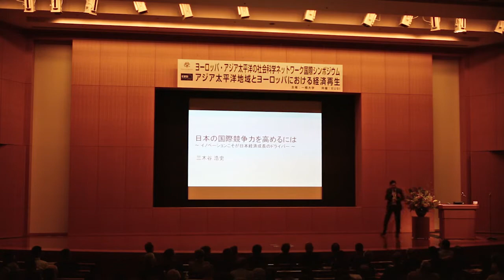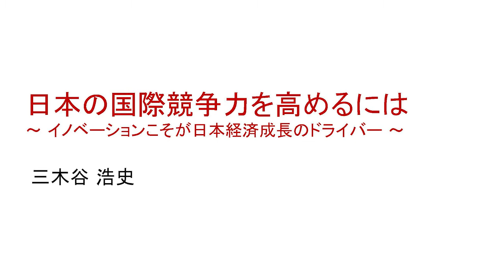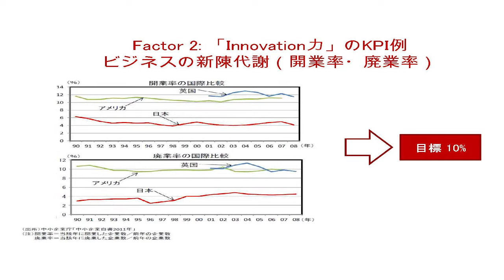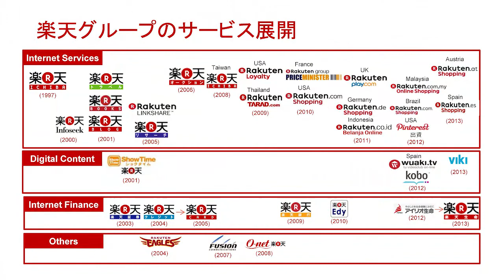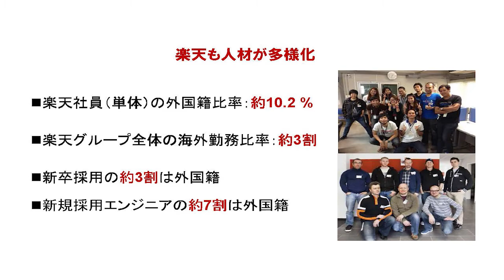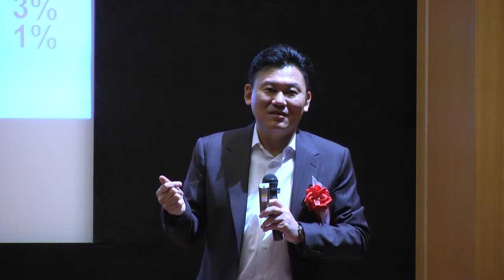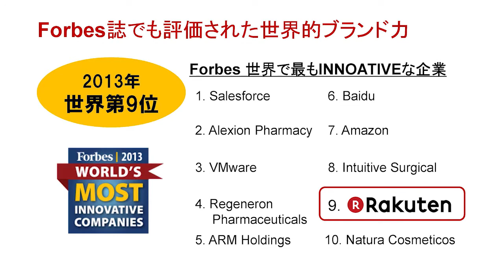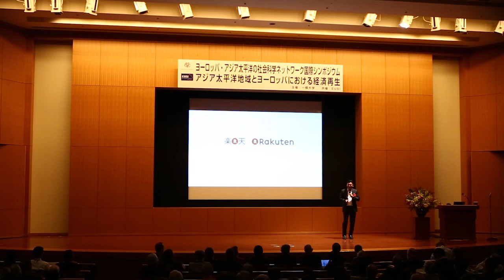(1/7) ヨーロッパ・アジア太平洋の社会科学ネットワーク国際シンポジウム（一橋大学 2013年）